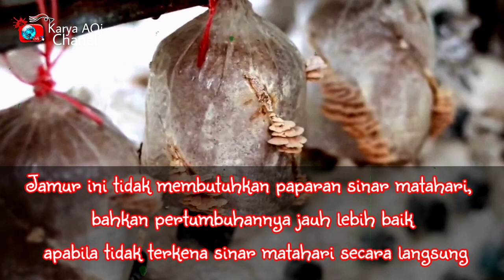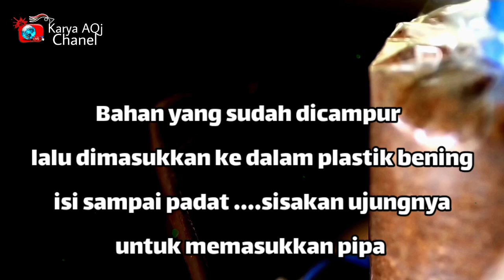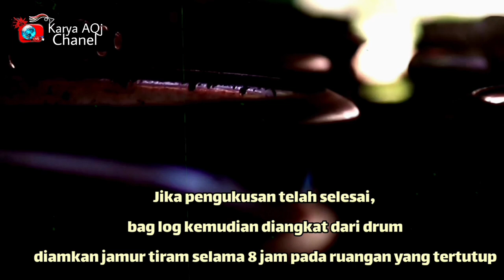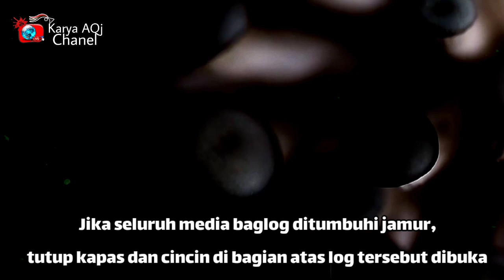Budidaya Jamur Tiram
Oyster Mushroom Cultivation